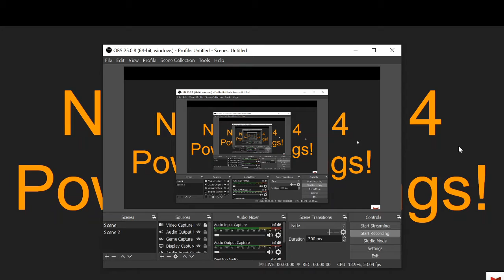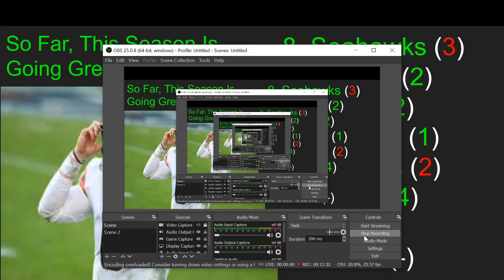NFL Week 14 Power Rankings! (Part Two)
This is part two of my power rankings for week 14 of the 2020 NFL season!

for more of my content.

for even more of my content.